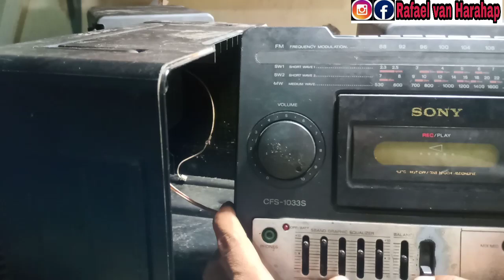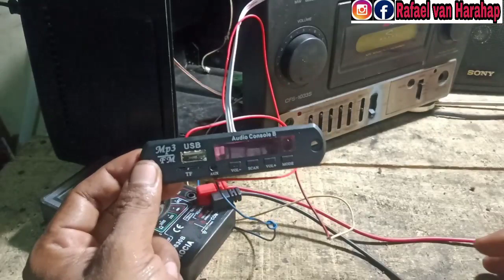Cara Memasang Modul Mp3 Bluetooth ke Tape Compo Sony Jadul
Cara memasang modul Mp3 Bluetooth ke tape Compo Sony Jadul yang sangat mudah.  Cara pasang modul Mp3 Bluetooth ini juga bisa diterapkan untuk semua tape compo atau semua peralatan audio anda seperti speaker aktif,  ampli,  simbadda dan lainnya.  Silahkan tonton dan praktikkan.
Oh ya,  bagi rekan-rekan yg berdomisili di Klaten-Jogja dan memerlukan jasa servis elektronik klaten atau servis elektronik jogja dapat menghubungi saya di facebook dan instagram.
Terima kasih